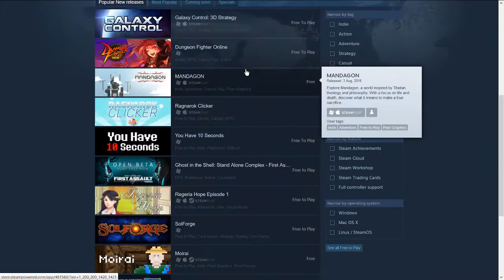The R3negade X Show Trailer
Well, SOMEBODY had to say it!